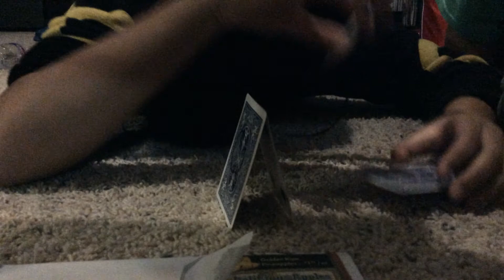My Stop Motion Movie -The Cards-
Watch my cousin win this card stacking or not...